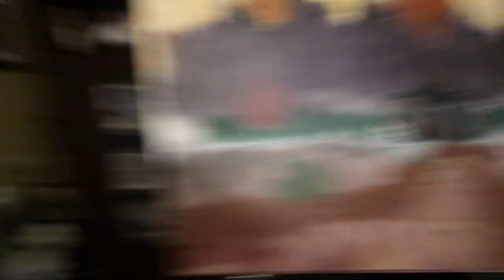Bob Ross Challenge *FAIL*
Yeah, I know it looks like a piece of trash with a double chin, get over it. The painting is also beautiful

jk